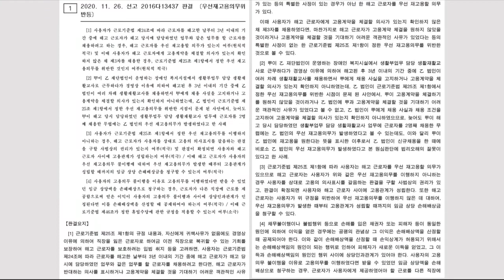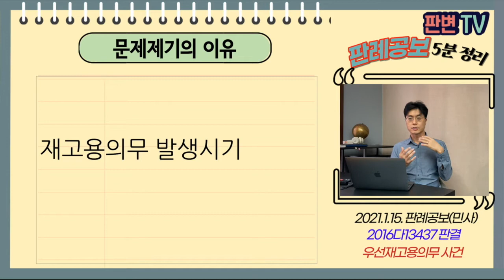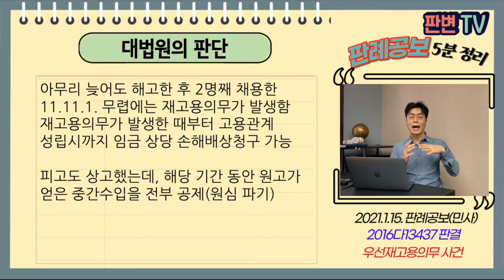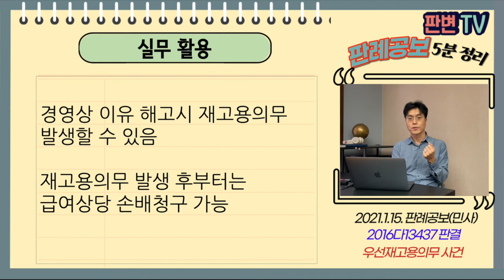우선 재고용 의무 사건 [21.1.15.자 판례공보(민사)]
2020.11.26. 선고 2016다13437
우선재고용의무위반등

원고 노동자(상고인)
피고 은광복지재단

파기환송

적용법령

근로기준법
제24조(경영상 이유에 의한 해고의 제한) ① 사용자가 경영상 이유에 의하여 근로자를 해고하려면 긴박한 경영상의 필요가 있어야 한다. 이 경우 경영 악화를 방지하기 위한 사업의 양도ㆍ인수ㆍ합병은 긴박한 경영상의 필요가 있는 것으로 본다.

 제25조(우선 재고용 등) ① 제24조에 따라 근로자를 해고한 사용자는 근로자를 해고한 날부터 3년 이내에 해고된 근로자가 해고 당시 담당하였던 업무와 같은 업무를 할 근로자를 채용하려고 할 경우 제24조에 따라 해고된 근로자가 원하면 그 근로자를 우선적으로 고용하여야 한다.

사실관계의 요약
원고 04.부터 10.6.1.까지 생활부업무 담당 교사로 근무, 경영상 이유로 해고

10.12.1. 사무행정담당 교사채용
11.7.1 사무행정담당 채용, 11.8.1. 사무행정담당 채용, 11.9.1. 사무행정담당 채용, 11.10.1. 생활부업무 담당 채용, 11.11.1. 생활부업무 담당 채용, 12.2.1. 생활부업무 담당 채용, 13.4.1. 생활부업무 담당 채용, 13.5.1. 생활부업무 담당 채용

피고는 원고에게 채용사실 고지나 의사확인한 바 없고,
원고의 주소 연락처 변경도 없음
원고는 12.3~13.3 사이에 재고용 희망의사를 알림
원심은 재고용의무 발생시기를 원고의 의사표명 이후 최초 고용인 13.4.1.이라고 봄

문제제기 이유
재고용의무의 발생시기

아무리 늦어도 해고한 후 2명째 채용한 11.11.1. 무렵에는 재고용의무가 발생함
재고용의무가 발생한 때부터 고용관계 성립시까지 임금 상당 손해배상청구 가능

피고도 상고했는데, 해당 기간 동안 원고가 얻은 중간수입을 전부 공제(원심 파기)

실무활용

경영상 이유 해고시 재고용의무 발생할 수 있음
의무 발생 후부터는 급여상당 손배청구 가능